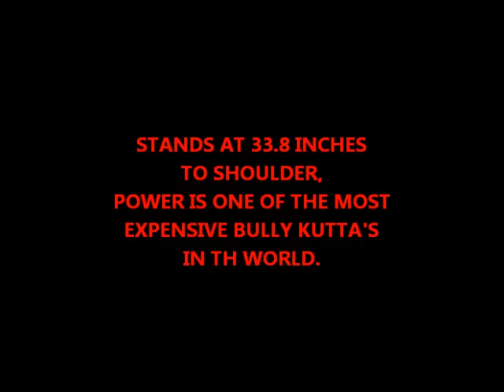bully kutta "lion" (power)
these pic and vid is of sardar imrans bullykutta power when he just bought the dog and brought it home.